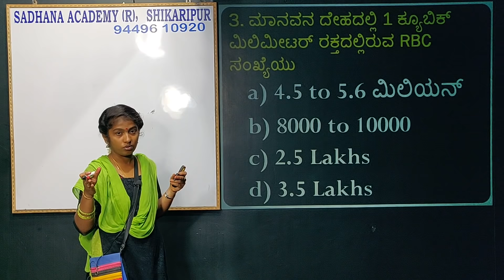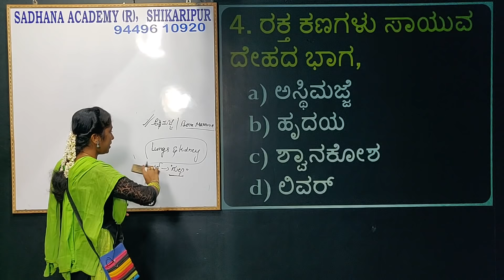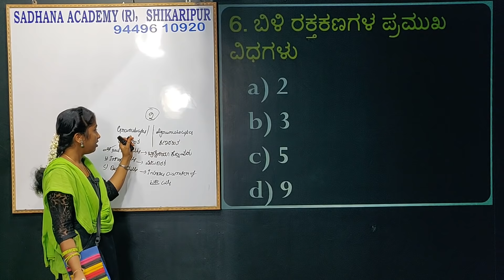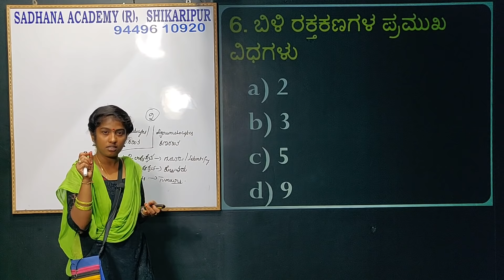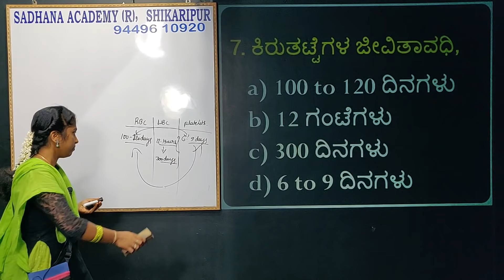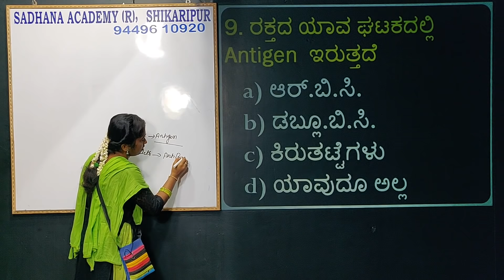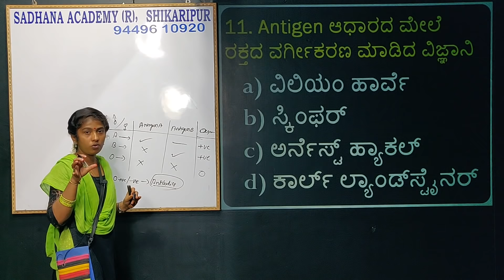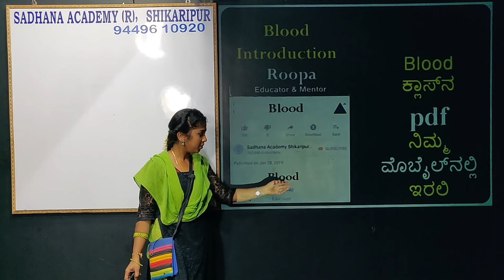General Science | Biology | Objective Questions | Blood | Roopa | Sadhana Academy | Shikaripura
Blood PDF
Blood
RBC
WBC
Platelets
Antigen
Antibody
Universal Donors
Universal Receptors
Roopa

ಸಾಧನಾದ ಎಲ್ಲಾ ವಿಡಿಯೋಗಳ ವಿಷಯವಾರು ಲಿಂಕ್-ಗಳು:
1. History of India: ಭಾರತದ ಇತಿಹಾಸ

2. Geography: ಭೂಗೋಳಶಾಸ್ತ್ರ

5. General Science & Technology: ಸಾಮಾನ್ಯ ವಿಜ್ಞಾನ ಮತ್ತು ತಂತ್ರಜ್ಞಾನ

9. English: ಇಂಗ್ಲೀಷ್

10. Kannada:  ಕನ್ನಡ